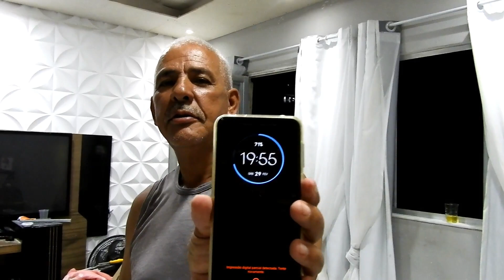FINALMENTE a sala tem forro | Tour na sala + Está Ficando incrível